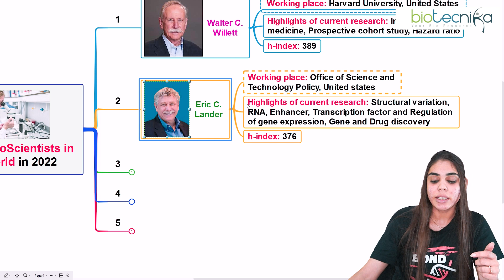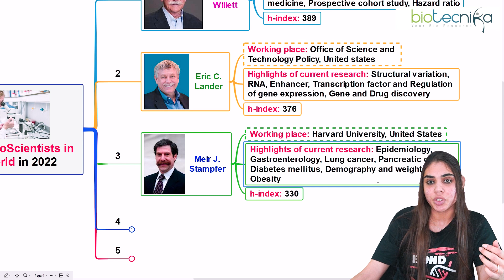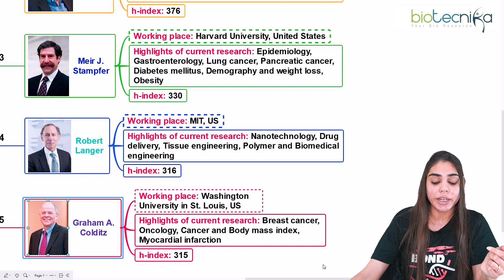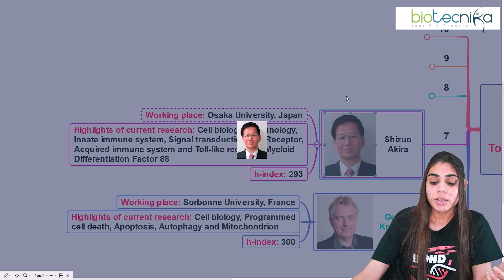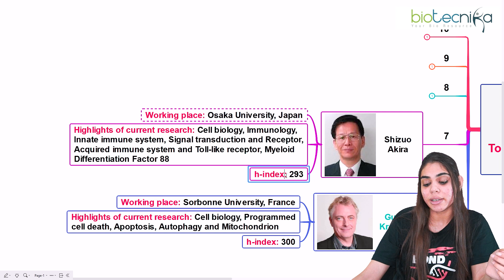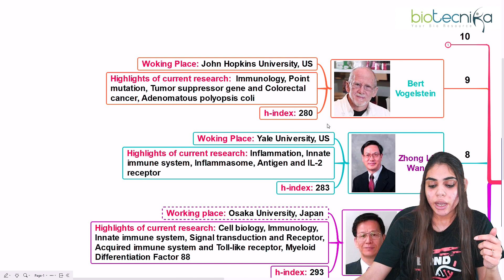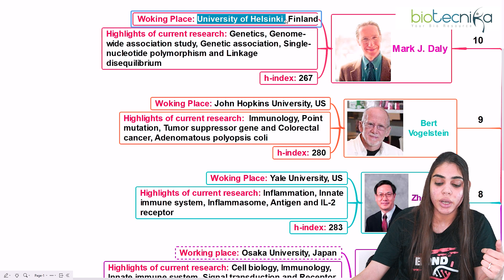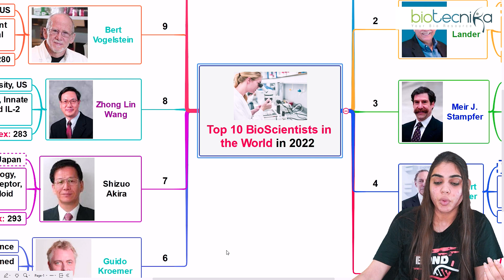Top 10 Bioscientists in the World 2022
In this video, we're taking a look at the top 10 bioscientists in the world 2022. These are the people who are going to be shaping the future of bioscience and medicine. They're the pioneers of tomorrow, and they're going to make a huge impact on our world. So if you're interested in bioscience, or you just want to know who the best bioscientists in the world are, this video is for you!